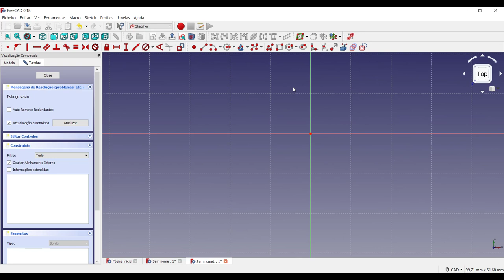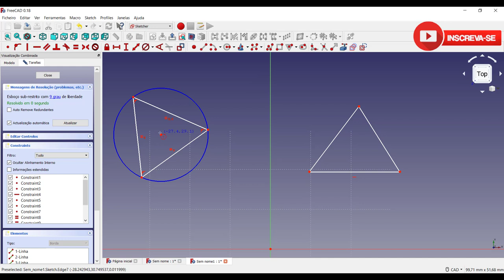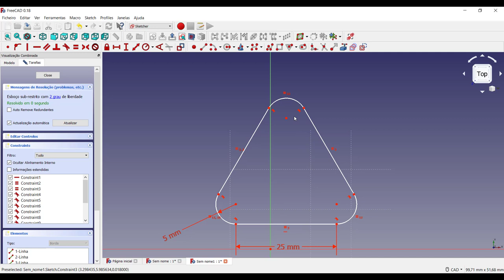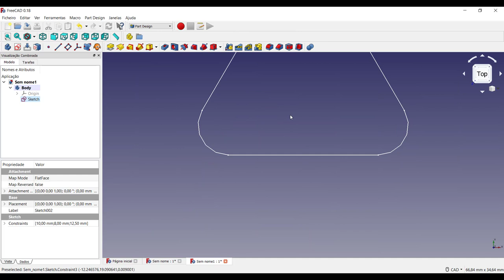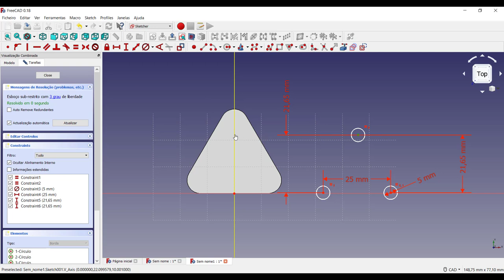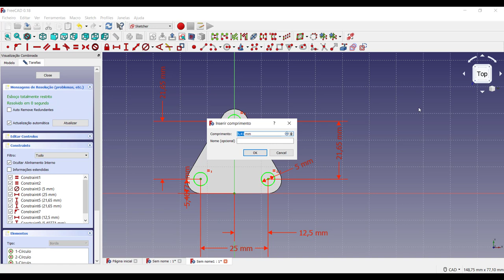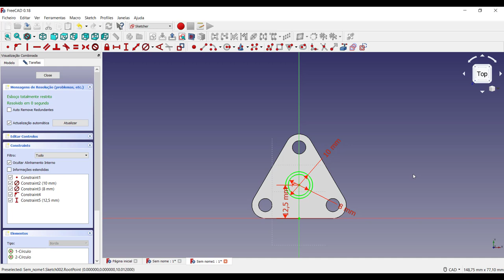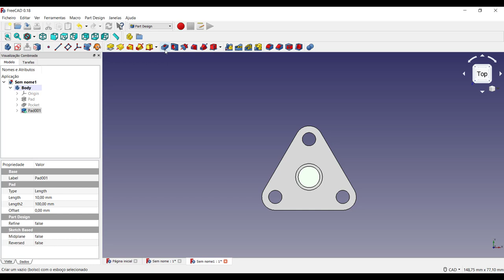Tutorial FreeCAD 3D Português Como desenhar com o FreeCAD 3D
Tutorial FreeCAD 3D Português Como desenhar com o FreeCAD 3D. Neste vídeo tutorial FreeCAD 3D mostro como desenhar um suporte utilizando raios, circulos e restrições de igualdade e fixação de objetos.